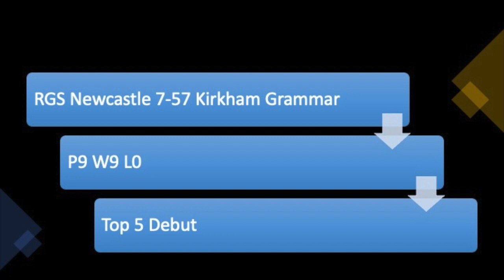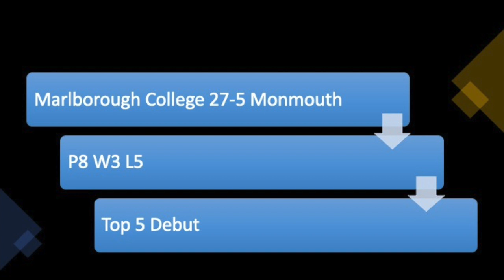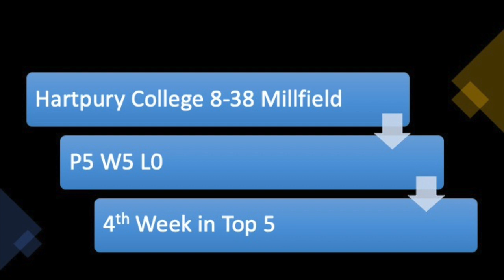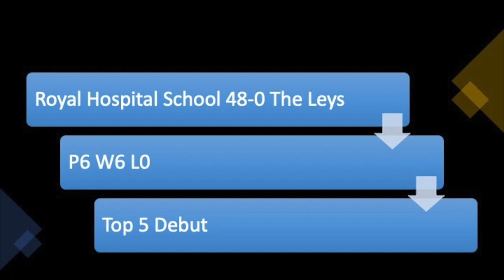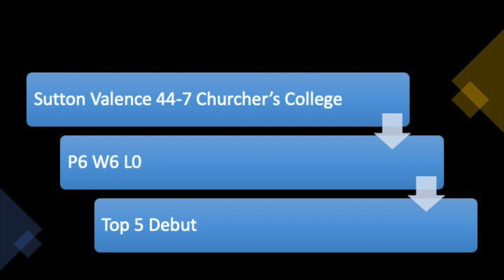Top 5 School Teams of the Weekend: Round 7 - 6th November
It was the first weekend back after half term and what a weekend it was! Unbeaten seasons to protect, some slates well and truly wiped clean in style - we loved it!

Agree/disagree it our Top 5? Let us know yours in the comments!

Don't forget to sign up on our Talent Hub. Whether you are a recruiter or looking to be recruited get involved now!